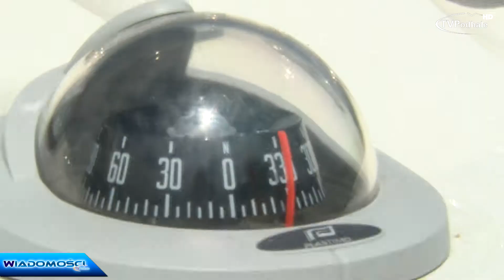II Regaty Yacht Club Vito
Nad Jeziorem Czorsztyńskim rozegrano II Regaty Yacht Club Vito. Zapraszamy na materiał!